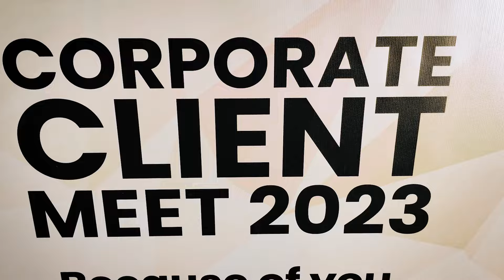SAMIL | Corporate Client Meet 2023 | Delhi | BTS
Here is an exclusive sneak peek behind the scenes, preparations and anticipation of our Corporate Client Meet! New Delhi held on December 20, 2023 🎥✨